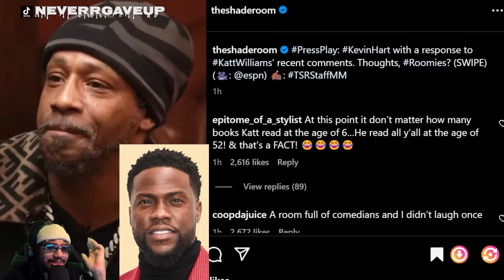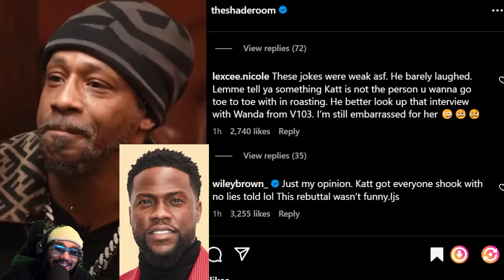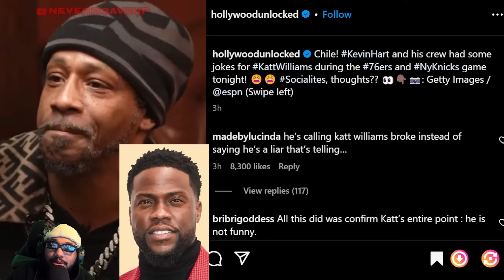Kevin Hart ATTEMPTS to ROAST Katt Williams for Shannon Sharpe's interview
Kevin Harts tries to joke on Katt Williams in response to his interview with Shannon Sharpe on Club Shay Shay where he called Kevin an industry plant.